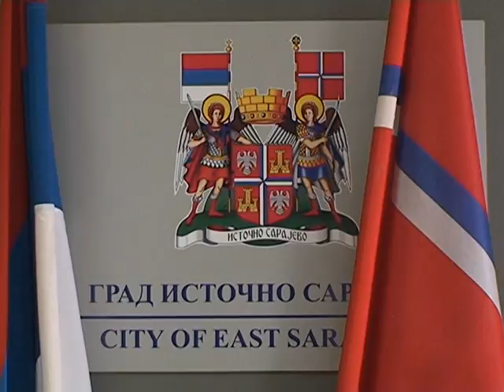COSIC PRES 16 11 2016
COSIC PRES-PRILOG U INFORMATIVNOJ EMISIJI DNEVNIK OSMTV